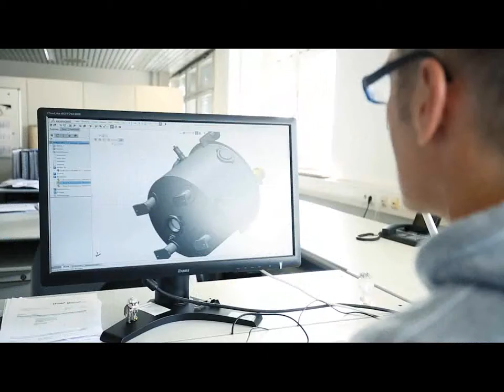Widmann Maschinen GmbH & Co. KG aus 73278 Schlierbach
Firmen-Video von Widmann Maschinen GmbH & Co. KG, Maschinen, aus Schlierbach

Möchten Sie Kontakt mit Widmann Maschinen GmbH & Co. KG aufnehmen? Dann vereinbaren Sie telefonisch einen Termin: 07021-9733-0.

Widmann Maschinen GmbH & Co. KG
Siemensstrasse 19
73278 Schlierbach